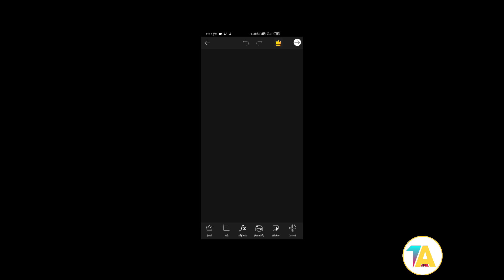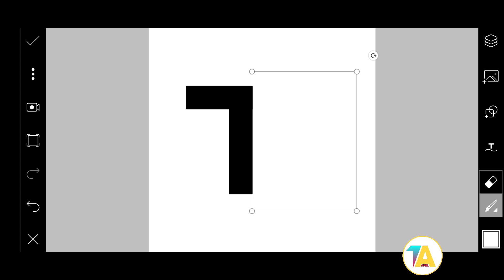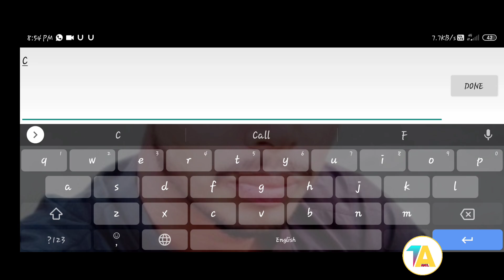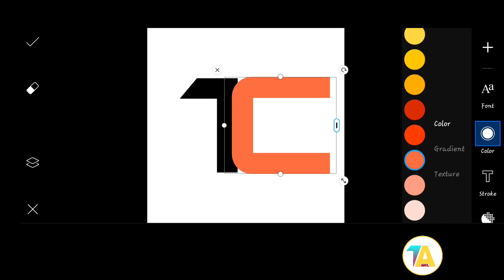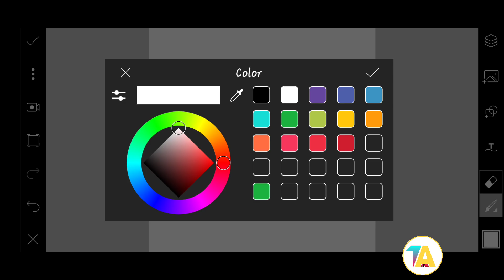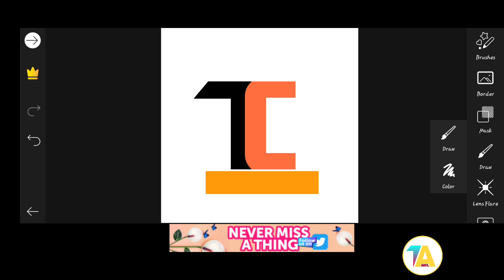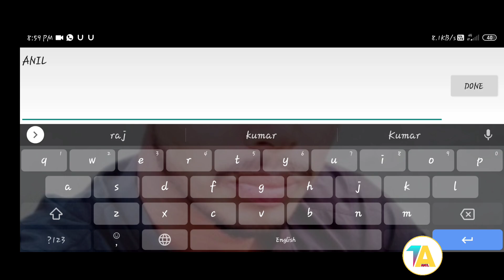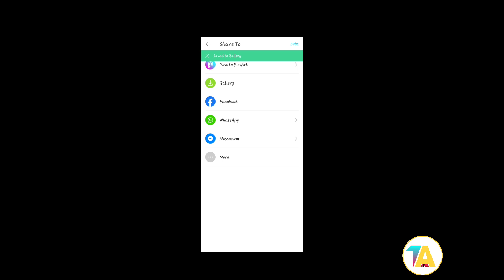How to make logo like Technical Guruji || Technical Guruji jaisa logo kaise banaye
Hello friends
Aaj kaa is video mein May Aap sab ko bataunga ki aap apne YouTube channel ka liya professional type ka logo kaysa banaya tho dosto video ko last tak jarur dakha taki koi stap miss naa ho